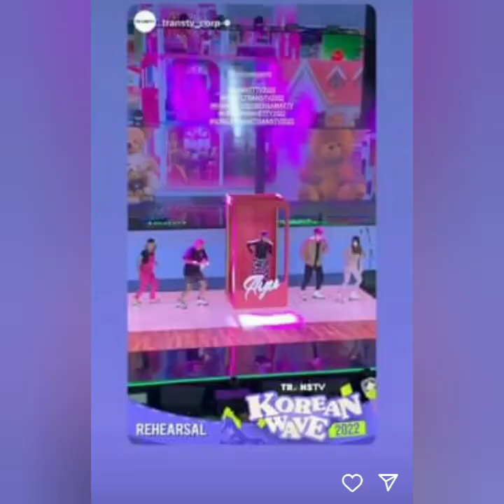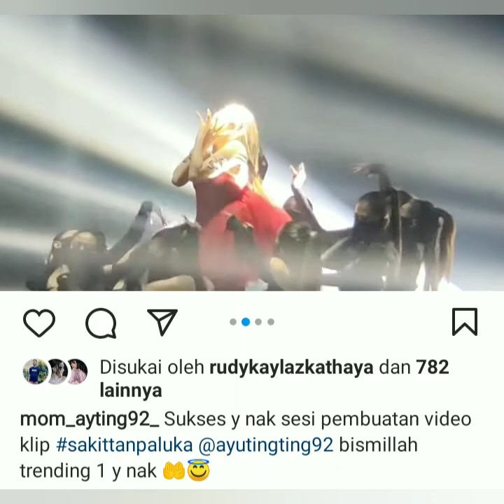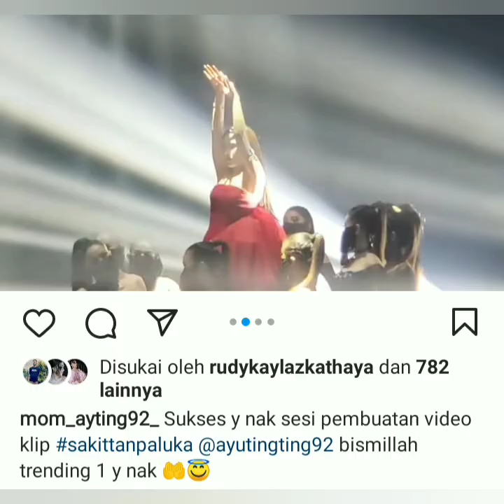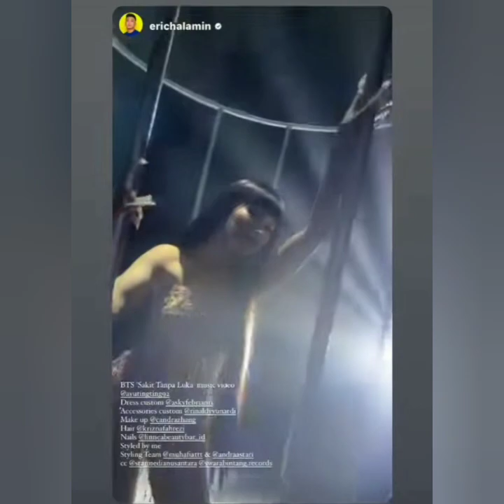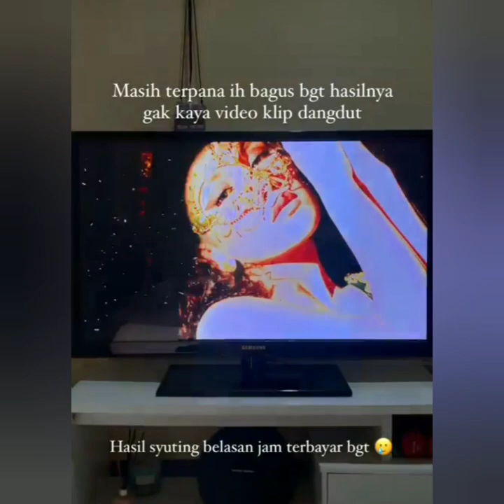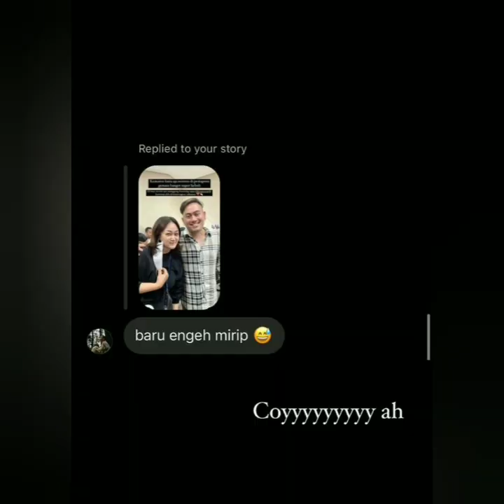PENAMPILAN AYUTT MALAM INI & VIDIO TERBARU NYA JADI PERBINCANGAN LUAR BIASA KEREN COBA LIHAT INI